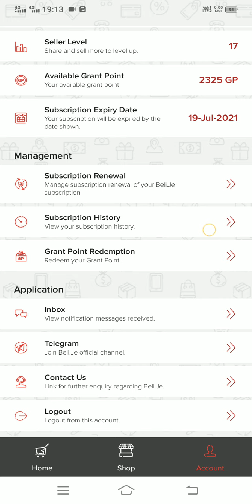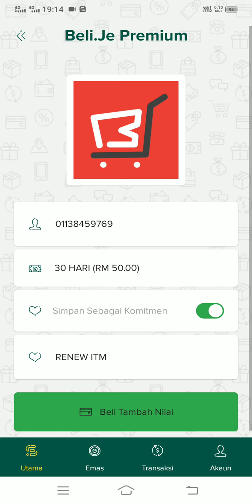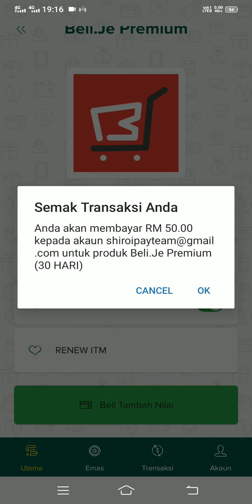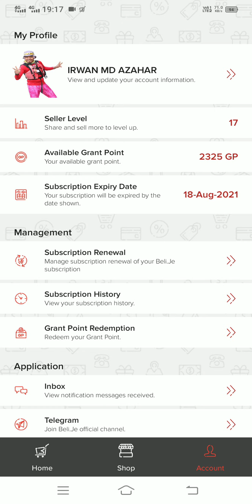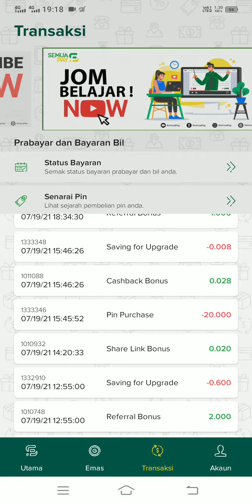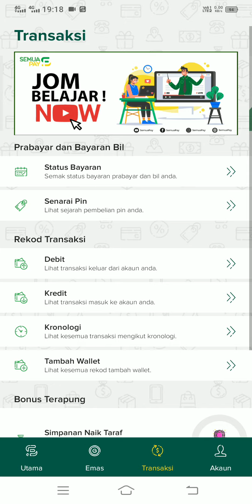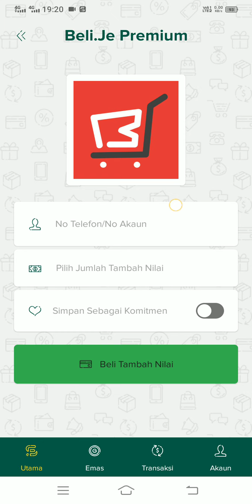cara renew kedai BELIJE guna aplikasi SemuaPay dapat cashback TUNAI on the spot RM7 masuk wallet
PENGENALAN SYARIKAT
SemuaPay yang dahulunya dikenali sebagai ShiroiPay (Shiroi Pay PLT) telah beroperasi sejak pada 05 Julai 2019 dibawah Akta Perkongsian Liabiliti Terhad 2012

Secara rasminya pada 06 Ogos 2020 SemuaPay SDN BHD telah ditubuhkan menggantikan Shiroi Pay PLT dan telah diperbadankan dibawah Akta Syarikat 2016 (Seksyen 17) Akta 777

Ibupejabat yang beralamat di 63200 Cyberjaya, Selangor Malaysia SemuaPay Sdn Bhd di laman rasmi melalui aplikasi SemuaPay adalah satu platform perkhidmatan servis secara online dihasilkan 100% bumiputera Malaysia yang menyediakan sistem bayaran seperti bil utiliti, menambah nilai pra-bayar (topup), belian PIN dan lain-lain

Selain itu SemuaPay SDN BHD juga menyediakan platform ecommerce di laman rasmi melalui aplikasi BELIJE untuk semua pengguna SemuaPay menguruskan perniagaan di dalam talian internet

SemuaPay juga menyediakan peluang pekerjaan kepada semua pengguna di Malaysia

di mana pengguna juga akan menerima pelbagai ganjaran berbentuk komisen dengan hanya menggunakan aplikasi SemuaPay

aplikasi SemuaPay dan aplikasi BELIJE boleh di muatturun melalui Google Play bagi sistem operasi mudah alih versi modifikasi Linux Kernel seperti peranti android, App Store bagi sistem operasi mudah alih Apple Inc. seperti peranti iPhone atau IOS dan AppGallery bagi sistem operasi mudah alih Huawei Technologies Co.Ltd seperti peranti Huawei

✅topup dihujung jari
✅tambah nilai sendiri
✅bayar bil sendiri
✅tak perlu login
✅tiada butiran peribadi diperlukan

PENERANGAN APLIKASI
1) aplikasi SemuaPay (1st apps)
2) aplikasi BELIJE (2nd apps)

merupakan keluaran produk aplikasi oleh SemuaPay SDN BHD

1) aplikasi SemuaPay
➡️bayar bil-bil apa sahaja dan terima komisen TUNAI terus masuk wallet
➡️ada sistem TERBARU
➡️ada sistem hierarki pendaftaran
➡️kedai EMAS fizikal disediakan
➡️dapat pelbagai bonus TUNAI

2) aplikasi Beli.Je
➡️khusus untuk sistem jualan belian agen/dropship/stokis/lain-lain dan sesuai bagi semua vendor/individu
➡️produk boleh COD & postage
➡️produk boleh self collect
➡️sistem penjejak parcel
➡️sistem gerbang bayaran sendiri
➡️bayaran terus ke akaun sendiri
➡️guna fpx online banking
➡️guna Visa & Master kredit kad
➡️caj transaksi mula RM5,001 ⬆️
➡️tiada sistem hierarki pendaftaran
➡️hibah berbentuk Grant Point (GP)

INCOME keahlian kedai BELIJE
antara kedai-kedai dalam aplikasi BELIJE yang boleh daftar menjadi MEMBERS keahlian PERCUMA mahupun terus membuat belian produk-produk yang ada di setiap kedai atau carian di laman beli.je